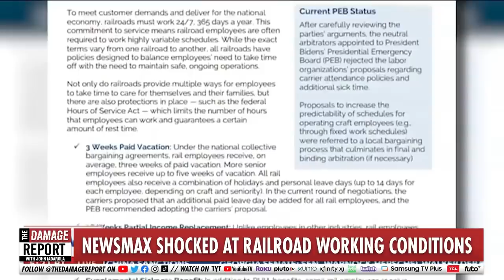Newsmax Hosts CAUGHT OFF GUARD By Guest's Truth Bomb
Newsmax hosts were not prepared for what this guest had to say about the railroad workers conditions and strike. John Iadarola and Sen. Nina Turner break it down on The Damage Report.

Railroad strike negotiations held up by battle over sick time policies

"The top labor negotiator in talks to avert a railroad strike accused BNSF and Union Pacific of holding up progress.

Specifically, Dennis Pierce, president of the Brotherhood of Locomotive Engineers and Trainmen, or BLET, said the companies rejected the union’s proposal for sick time policies.

“The primary resistance comes from Union Pacific and BNSF because of the attendance policies they have adopted which have treated workers so poorly,” Pierce told CNBC. “We’re just looking for time away from work to address our medical issues. Union Pacific and BNSF attendance policies are assessing (penalty) points to our members when they just want to take time off for their regular medical appointments.”"